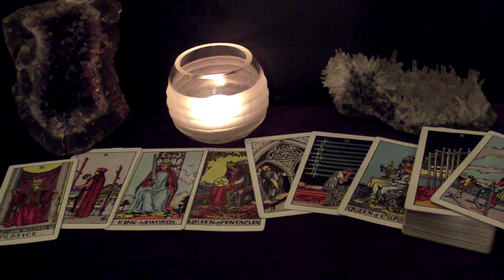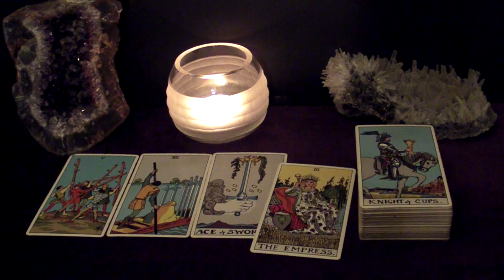SCORPIO - March 2021 "BEWARE" Tarot Reading